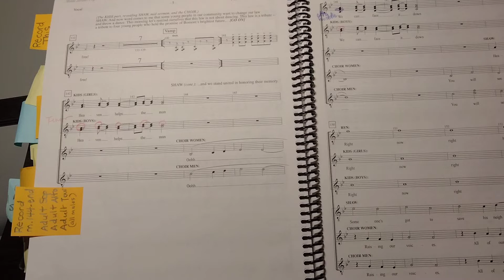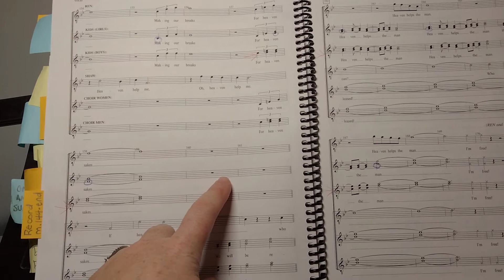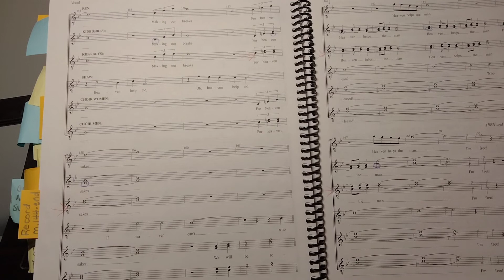I'm Free / Heaven Help Me Kids: Altos